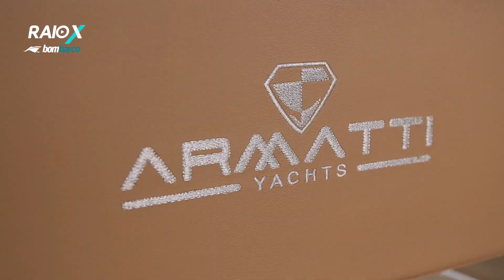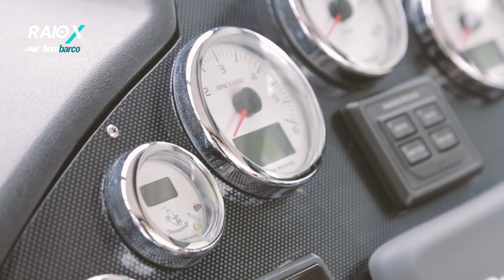Armatti 360 - Raio-X Bombarco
Se interessou pela Armatti 360? Quer saber mais sobre e o preço dessa embarcação?

A lancha Armatti 360 Coupé, do estaleiro Armatti Yachts, é um modelo esportivo com hardtop de acionamento elétrico. A capota, quando fechada, proporciona um ambiente amplo com pé-direito de 1,85m. O barco tem capacidade para acomodar quatro pessoas para pernoite e até 12 pessoas em passeios diurnos.

A Armatti 360 vem equipada com itens como: equipamentos de navegação, eletrodomésticos, sistema de sonorização, espaço gourmet com churrasqueira e climatização. As opções de motorização são personalizadas e podem ser escolhidos entre dois motores de 250HP a 2 x 300HP, gasolina, ou 2 x 200HP a 2x 270HP diesel.

// Você pode anunciar sua embarcação FREE no site Bombarco.

🚤 Se você quer saber preços de lanchas, veleiros, jetskis ou barco de pesca, acesse:

Para ficar bem informado sobre o mercado náutico.